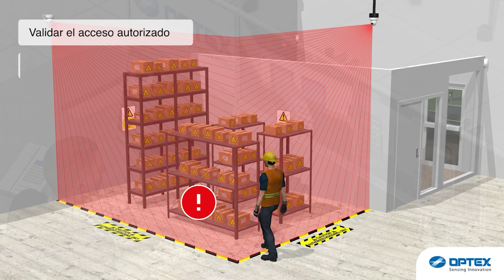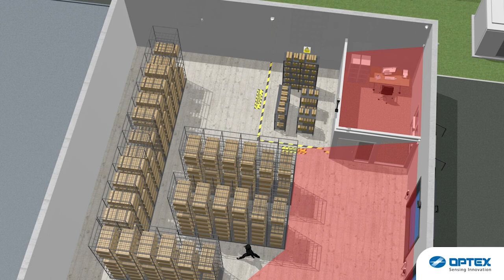Seguridad del envolvente y del interior del almacén - OPTEX | By Demes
En OPTEX, estan comprometidos con la seguridad y protección de tu almacén en cada nivel.

Sobre nosotros